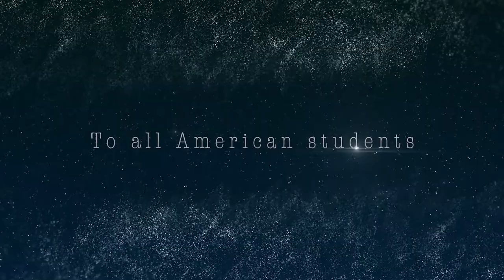Ona_Valentina_Ben - Lost and found Official trailer